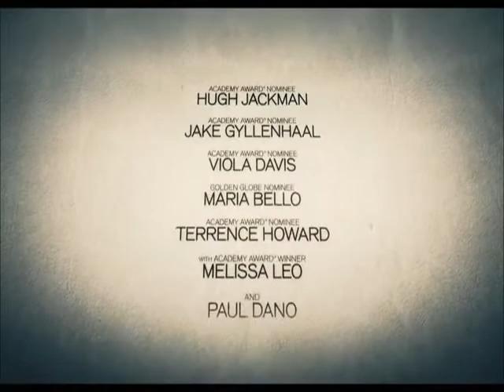Prisoners Official Trailer FULL HD 1080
Synopsis:
Denis Villeneuve ( "Incendies") will direct "Prisoners", with Hugh Jackman, Jake Gyllenhaal, Melissa Leo, Maria Bello and Paul Dano. The film is the story of a carpenter (Jackman) of a small village whose daughter and best friend of this are abducted. Given that the police is unable to find them, the man decides to take justice into their own hands. The protagonist retains to a suspected of having committed the crime, but soon begins to have doubts about whether in fact is the author of the kidnapping.